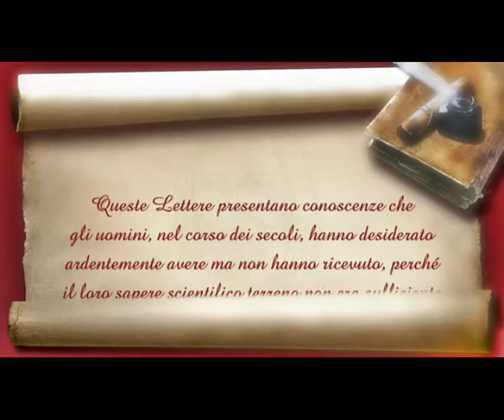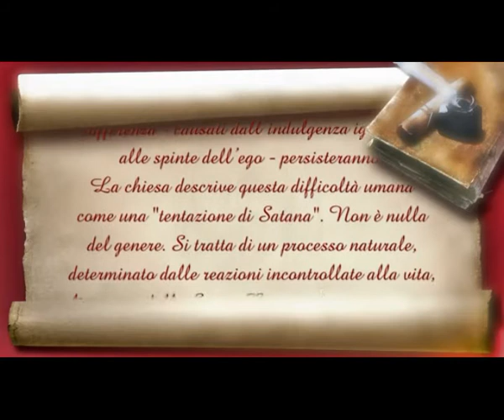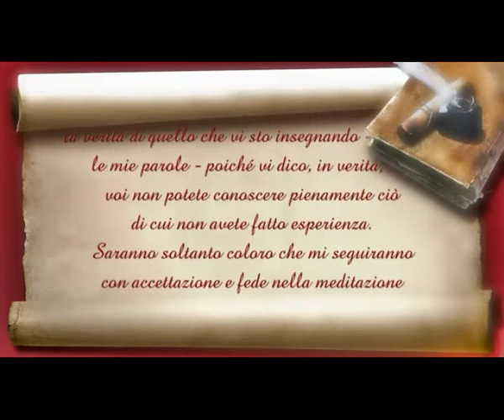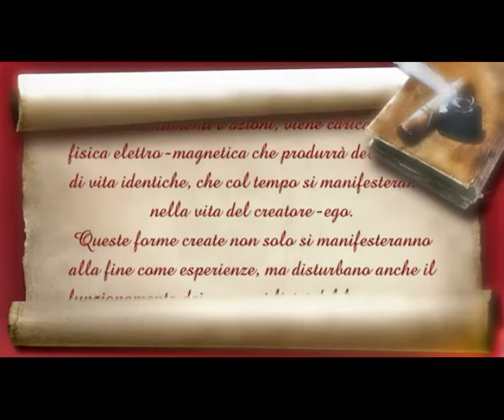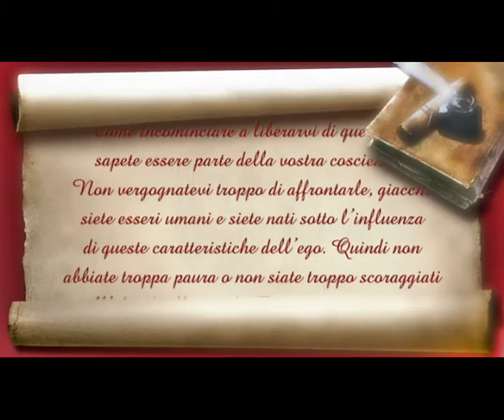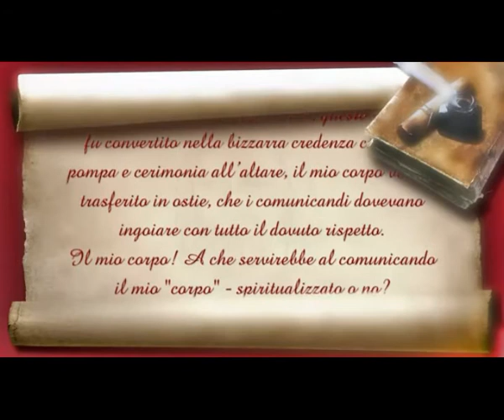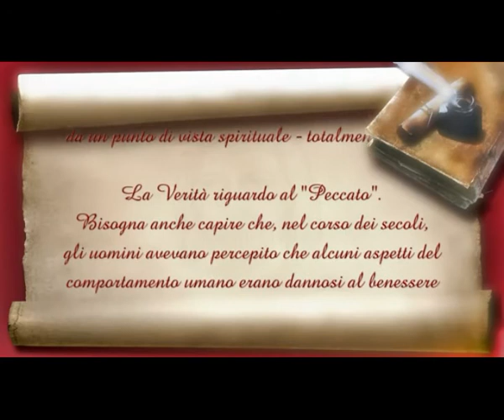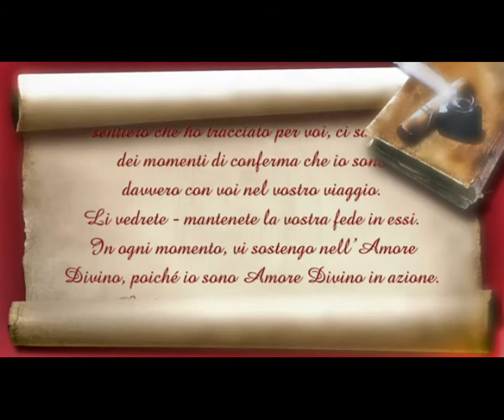Dalle 9 Lettere di Cristo - LETTERA 6 audio e lettura -